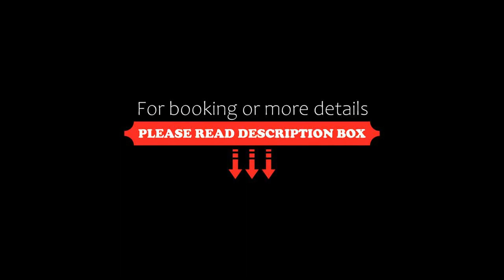Bakuriani Inn Resort & Spa, Georgia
About Property:
You're eligible for a Genius discount at Bakuriani Inn Resort & Spa! To save at this property, all you have to do is sign in.
Bakuriani Inn Resort & Spa is set in Bakuriani and offers a bar, ski-to-door access and a terrace. The air-conditioned accommodation is 25 km from Borjomi, and guests benefit from complimentary WiFi and private parking available on site.
The apartment comes with 2 bedrooms, 1 bathroom, bed linen, towels, a flat-screen TV with satellite channels, a dining area, a fu...
Property Type: Hotel
Address: Koba Tsakadze Steet 12 A Bakuriani, Georgia 1204, Bakuriani, Georgia, Bakuriani, Georgia
Searching For
1. Bakuriani Inn Resort & Spa - Georgia
2. Bakuriani Inn Resort & Spa - Georgia Address
3. Bakuriani Inn Resort & Spa - Georgia Rooms
4. Bakuriani Inn Resort & Spa - Georgia Amenities
5. Bakuriani Inn Resort & Spa - Georgia Offers and Deals
Audio Credit:
Track Title: Reasons To Hope
Artist: Reed Mathis